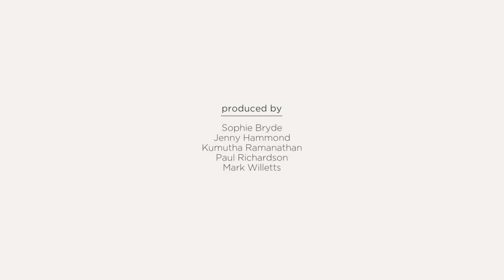Philippine non-life insurance sector sees ‘excellent growth’ | World Finance Videos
World Finance examines what factors might facilitate or inhibit the growth of the Philippine’s non-life insurance sector, which is said to be experiencing ‘very strong economic growth’.

The Philippine non-life insurance sector has seen a compound annual growth rate of 15.7 percent. One organisation at the forefront of innovation in the sector is Standard Insurance Company. World Finance speaks to its President and CEO, Patricia Echauz Chilip, to find out more.